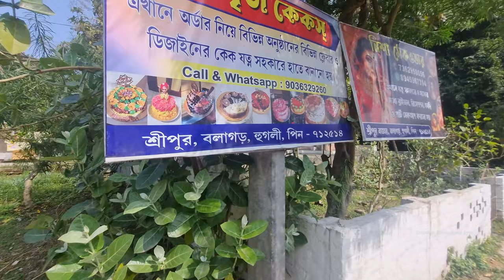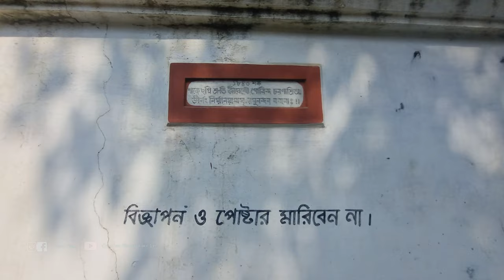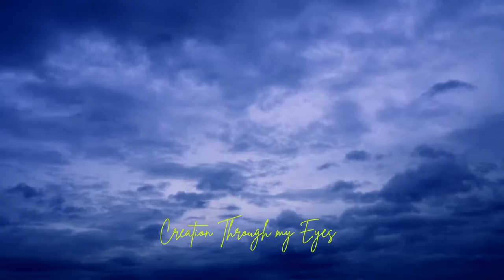শ্রীপুর বলাগড়ের ভ্রমণ কাহিনী ll Day Tour to Sripur Balagarh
Hi,
I am Arnab Sinha from Creation Through my Eyes.
In this video, we will show you a day tour to Sripur, Balagarh, Hooghly, West Bengal. Here you can find out a more than 300 years old "Chala Style" Chandi Mandop, Rashmoncha, Dolmancha, Teracotta Shiv Temple and Last but not the least the famous Boat manufacturing industry.

This is our 60th. travel vlog.

Gear that we used in this video
GoPro Hero 7
Samsung S21FE

Keep watching...

Our other terracotta temple tour videos are here below